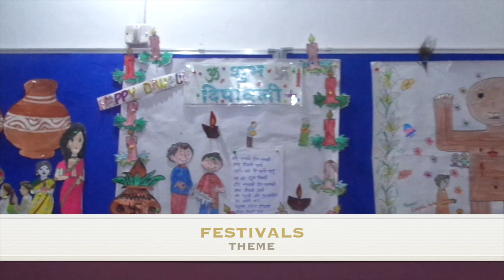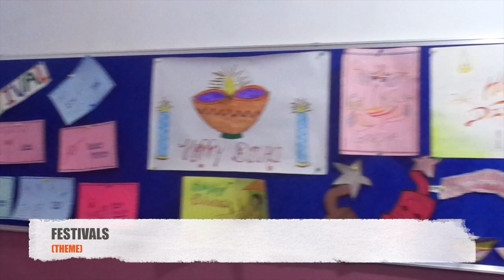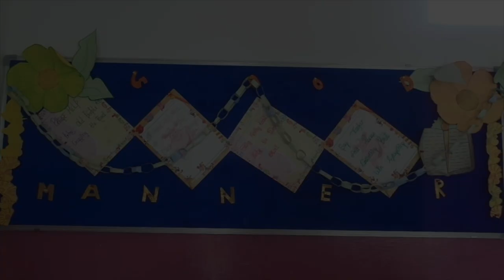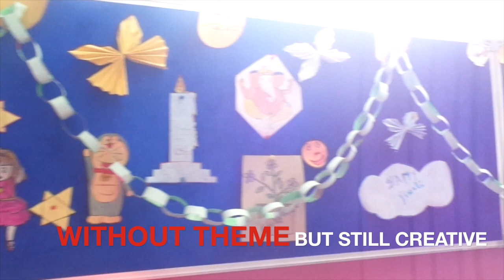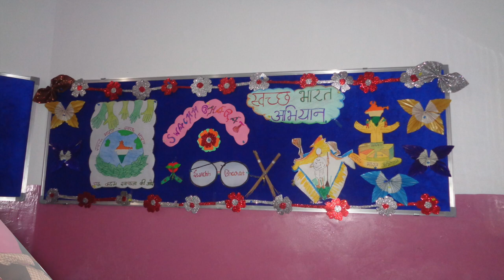DISPLAY BOARD ACTIVITY RESULTS (OCTOBER) | LORD KRISHNA CONVENT SCHOOL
This video shows the creative minds of our students. We believe:-
"YOU CAN'T USE UP CREATIVITY,
THE MORE YOU USE,
THE MORE YOU HAVE"
Students are provided with complete opportunity to grow and enhance there creative skills. Every month a new theme is chosen and students show there creativity on display boards.

Many more memories will be shared soon. Do come and visit our school to have a better idea at:-
Lord Krishna Convent school
Surat Nagar phase-2, Gurgaon -120001, Haryana
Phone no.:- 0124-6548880